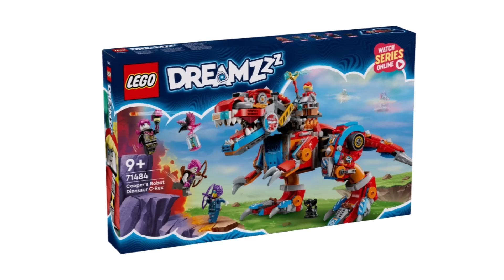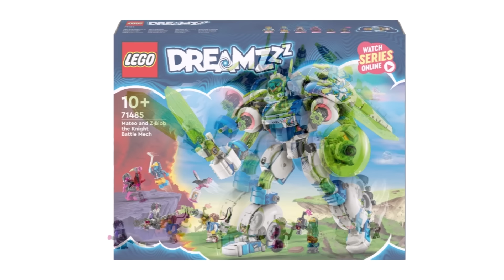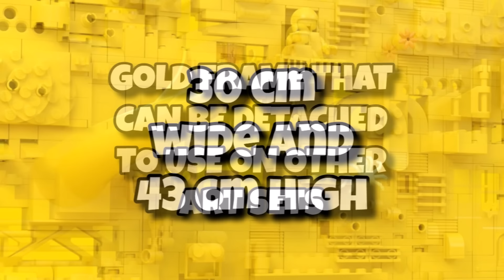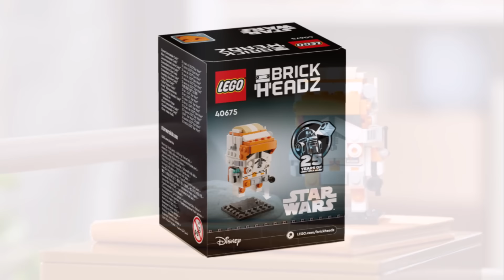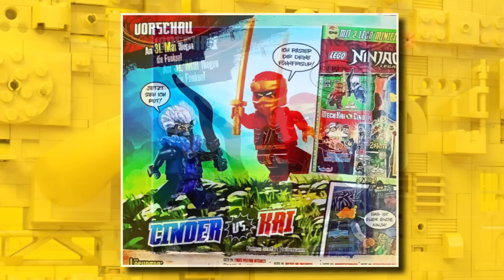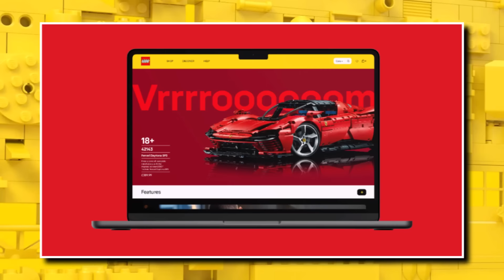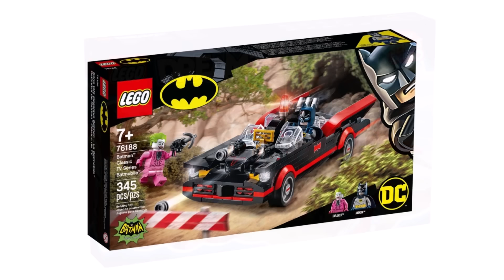NEW LEGO LEAKS! (Icons, Disney, Promos, City & MORE!)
Today we have an amazing episode as we have information on a brand new Lego Icons 10337 Lamborghini Countach set on the way and also a new Lego DC 76328 Classic TV Series Batmobile coming in October and even an update on the highly anticipated Lego 31213 Mona Lisa art set launching as part of the Lego summer 2024 lineup!

We got more information on the Lego April promos and even images for the Lego Dreamzzz summer 2024 sets and the Lego Disney summer 2024 set which include the cancellation of a giant Lego Disney 18+ sets! Lego Sonic is also set to get a surprising 18+ set later this year!

The following Lego Dreamzzz sets were revealed:
Lego Dreamzzz 71484 Cooper's Robot Dinosaur C-Rex $79.99
Lego Dreamzzz 71478 The Never Witch's Midnight Raven $99.99
Lego Dreamzzz 71485 Mateo and Z-Blob the Knight Battle Mech $129.99
It will be part of a huge Lego Dreamzzz summer 2024 sets in August as the sets & Lego Dreamzzz Season 2 launching in May!

The Lego Icons lineup for 2024 has been so strong this year and it seems it isn't slowing down anytime soon as Lego is finally about to race an icon onto shelves in the form of Lego 10337 Lamborghini Countach in July for $180 and it will contain 1506 pieces! The set is rumoured to appear in white!

Lego Sonic will also be getting a pretty random set in October with Lego Sonic 77000 Shadow the Hedgehog bust which will be in the same style as the Lego Star Wars helmet collection with 720pcs for $70 launching on October 1st! We will see a new Lego DC 18+ set in the form of Lego Batman 76238 Classic TV Series Batmobile for $150 including an Adam West Lego minifigure!

We are also in for a blockbuster year of Lego Disney sets which will include Lego 40749 Inside Out 2 Brickheadz pack! The microscale Lego Disneyland sets will also continue with Lego Disney 40720 Mini Disney Sleeping Beauty's Castle alongside all these:

Last year we had a huge Lego 18+ leak which showed a Lego UCS Jabba Sailbarge or Lego X-Mansion but it seems the Lego Maleficent's Dragon Diorama has been cancelled and turned into a playset with minidolls for Lego Disney Princess.

We also got images of three rband new Lego Star Wars sets which set us up for a pretty strong Lego Star Wars summer 2024 wave and just need images of the Lego 75382 UCS Tie Interceptor now! Here's the sets leaked:
Lego Star Wars 75380 Mos Espa Podrace Diorama
Lego Star Wars 75381 Droideka
Lego Star Wars 40675 Commander Cody Brickheadz

Lots of people are excited for an upcoming Lego Art set being Lego 31213 Mona Lisa containing 1503pcs and will cost $100 when it releases in June! We now know the Lego Mona Lisa set will be 30cm wide by 45cm high and will contain over 300 gold Lego pieces for the frame which will just make the Lego Art Mona Lisa look so good! Of course we are also getting the Lego 31212 Milky Way Galaxy on May 15th with Lego 10341 Artemis One Rocket & Launchpad!

We got more details on the next Lego April 2024 promos which include the Lego 40684 Microscale Fruit Store, there will also be polybag but only avaliable on select themes like Lego Animal Crossing! Images of more of the Lego Despicable Me 4 sets are also here! We await images of the Lego City summer 2024 sets but we got a better look at the new Lego Gorillia, Lego Red Panda and Lego Leopard!

It sounds like a pretty incredible year for the Lego 18+ lineup giving us so many sets from so many different Lego themes and Lego licenses and I'm sure many will be happy with moreLego Lord of the Rings sets and finally our first Lego Zelda set coming later this year!

Are you looking forward to the Lego Star Wars 2024 sets, Lego City 2024 sets, Lego Ninjago 2024 sets, Lego Dreamzzz 2024 sets, Lego Creator 2024 sets, Lego Icons 2024 sets, Lego Friends 2024 sets, Lego Technic 2024 sets, Lego Minifigures 2024 sets, Lego Speed Champions 2024 sets, Lego Harry Potter 2024 sets, Lego Minecraft 2024 sets, Lego Sonic 2024 sets, Lego Mario 2024 sets, Lego Animal Crossing 2024 sets, Lego Jurassic World 2024 sets, Lego Art 2024 sets, Lego Brickheadz 2024 sets and so much more cool new Lego 2024 sets!

We had recently the release of release of Lego 10326 Natural History Museum as the Lego 2024 Modular Building and Lego 10327 Dune Ornithopter and even new Lego flowers sets like Lego 21348 Dungeons & Dragons & Lego Batman 76271 Gotham City Skyline or even the Lego Tiny Plants or the Lego 10328 Rose Bouquet that launched for Lego Botanicals subtheme in 2024! The Lego Icons 10332 Medieval Market has launched with the Lego Disney 43242 Snow White Cottage model! All that and much more!